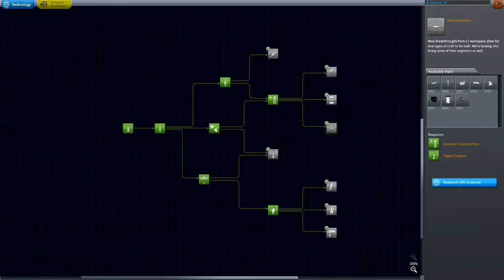KSP 0.23 Stock Science Division Episode 3 - Science Frogs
Following from our last explosions, it's time we went back to the Mun, this time with a lander (and possibly enough fuel to return).